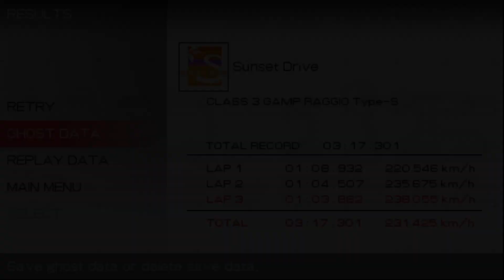Ridge Racer 2 | Sunset Drive - Time Attack